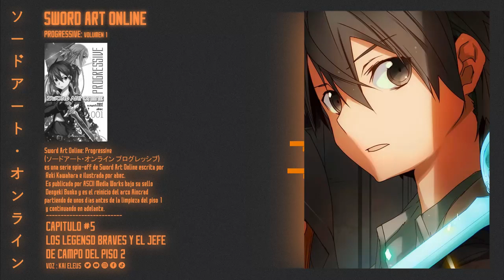🟠 Jefe de campo del Piso 2 y Los Legends Braves | Sword Art Online Progressive【RESUMEN NOVELA】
『 SWORD ART ONLINE PROGRESSIVE RESUMEN 』
- "En esta serie te resumo los volúmenes de la novela ligera de SAO Progressive mientras te narro las mejores partes o curiosidades plasmadas en esta".
 Esta sería la fusión entre un Audiolibro y un podcast, buscando la manera que sea lo más entretenido y disfrutable posible :D
Es un proyecto personal hecho con mucho cariño ♡

► ¡Sígueme!

ｋａｉ「カイ- エレウス」   Ｋａｉ Ｅｌｅｕｓ 「エレウス」

►Preguntas frecuentes:

 ⇀ ¿de donde eres/vives??
        ☞ Vivo en la luna xd pero nací en Venezuela

 ⇀¿Tienes un canal secundario?

★Info Sobre el Canal:
𝐇𝐨𝐥𝐚, 𝐬𝐨𝐲 𝐤𝐚𝐢... 𝐦𝐞 𝐠𝐮𝐬𝐭𝐚 𝐞𝐥 𝐚𝐧𝐢𝐦𝐞 𝐲 𝐡𝐚𝐠𝐨 𝐯𝐢𝐝𝐞𝐨𝐬 𝐜𝐨𝐦𝐞𝐧𝐭𝐚𝐧𝐝𝐨, 𝐚𝐧𝐚𝐥𝐢𝐳𝐚𝐧𝐝𝐨, 𝐫𝐞𝐚𝐜𝐜𝐢𝐨𝐧𝐚𝐧𝐝𝐨, 𝐞𝐧𝐭𝐫𝐞 𝐨𝐭𝐫𝐚𝐬 𝐜𝐨𝐬𝐚𝐬, 𝐬𝐨𝐛𝐫𝐞 𝐚𝐧𝐢𝐦𝐞 𝐣𝐞𝐣𝐞 𝐜: